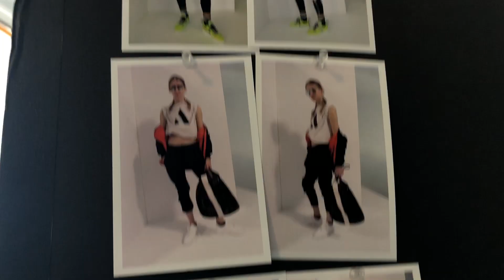NYC Model Vlog 33 // Come to work with me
Come on set with me for a couple of days!